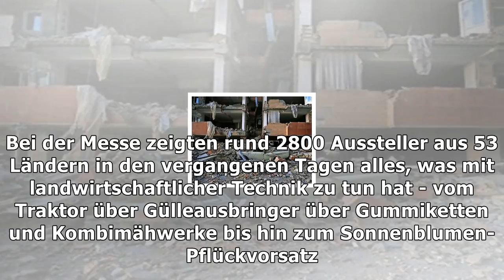450 000 besucher bei landtechnikmesse in hannover